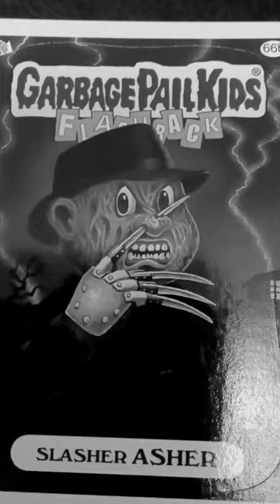A Nightmare on Stay Puft street 😬